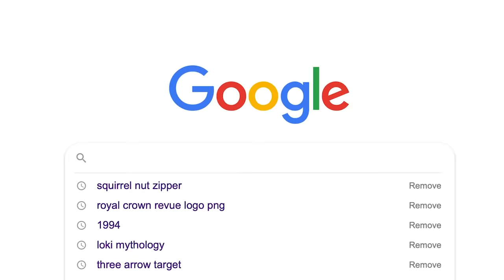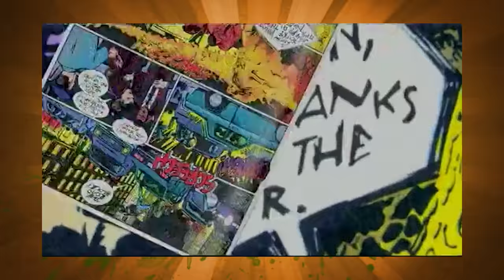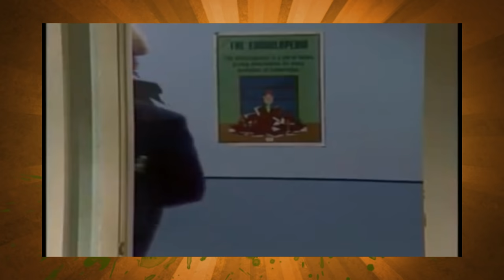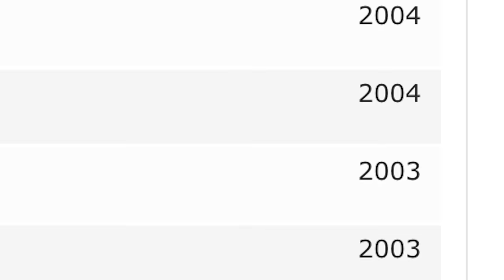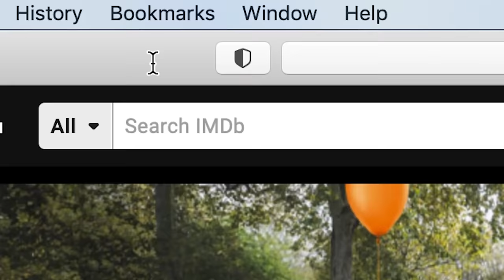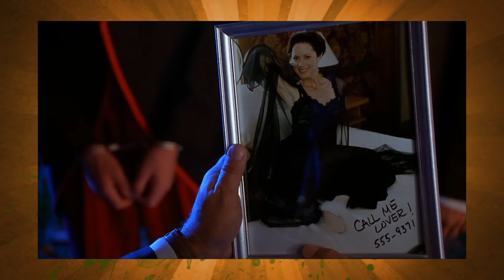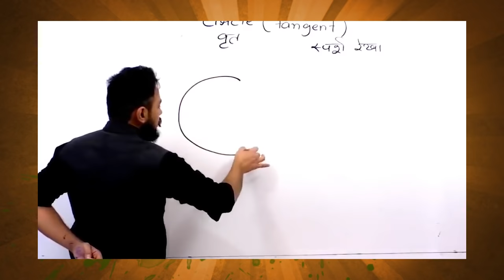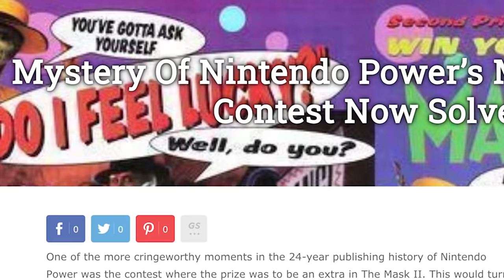The Mask - Caravan of Garbage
The Mask from 1994 was extremely cutting edge for the time.  Blending live action with modern CGI animation it managed to bring a classic cartoon aesthetic to life plus couple with Jim Carey's lead performance it became a monster hit which is still beloved to this day.  Anyways one of us doesn't think it's very good. Thanks for listening!